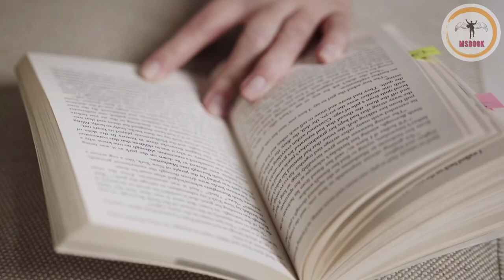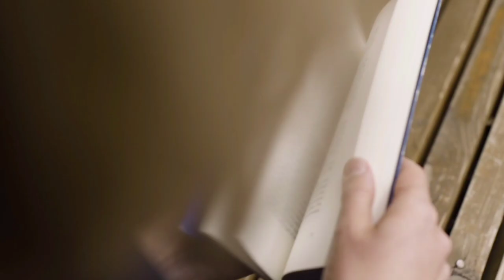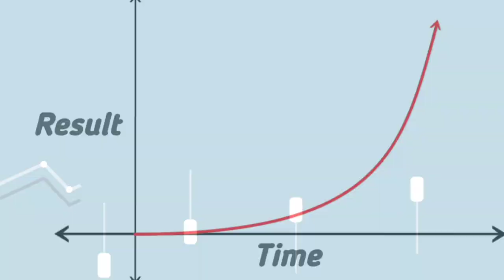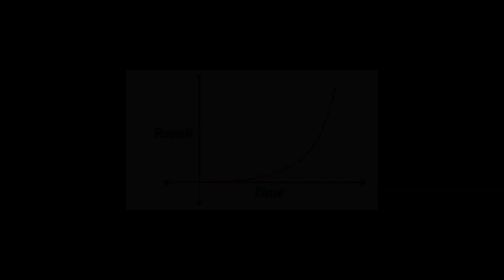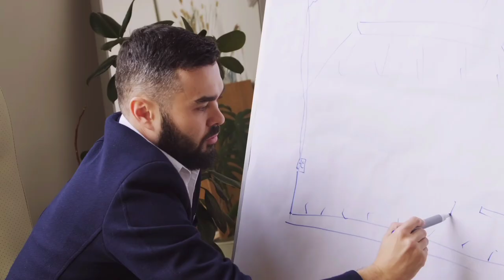Atomic Habits book summary | Easy way to get rid of your bad habits | MSBook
Atomic Habits is a bestselling book by James Clear that teaches readers how to form good habits and break bad ones.
In the book, Clear explains that small changes in behavior can have a significant impact on your life, and that successful habit formation comes from understanding and influencing
the underlying systems of your habits.  Through practical and evidence-based advice, Clear offers a step-by-step guide to creating habits that stick and transforming your life.